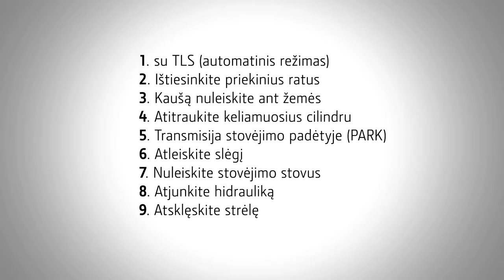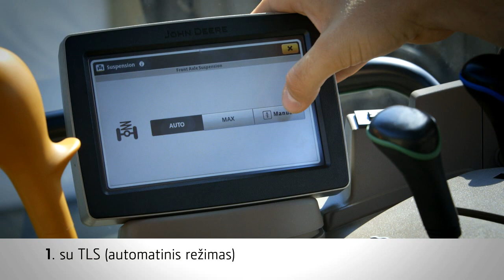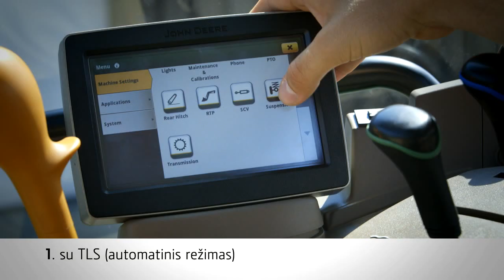John Deere R serijos frontalinis krautuvas